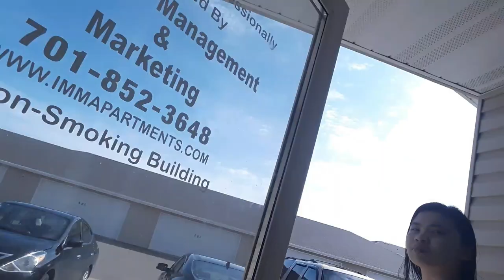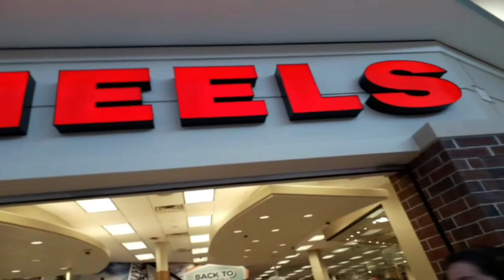Minot North Dakota Vlog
It is been 3 years since this was shoot. I just have time now to edit it because it is Spring Break here in the United States. It took me a while to finish it so, here you go.  For all of my American friends, I am sorry. I am mostly speaking Tagalog here.